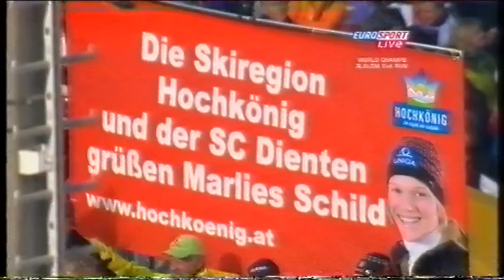Marlies Schild slalom gold (WCS Garmisch 2011)